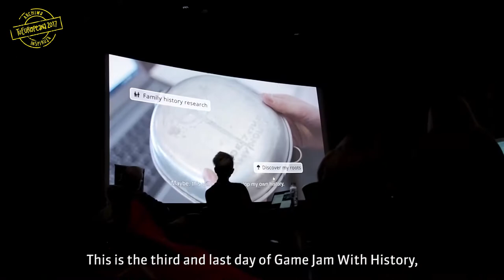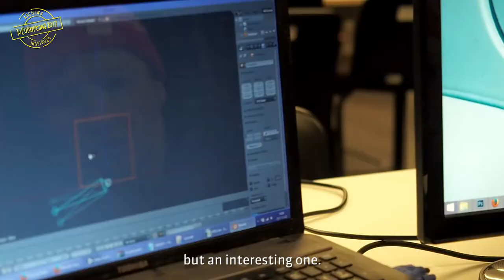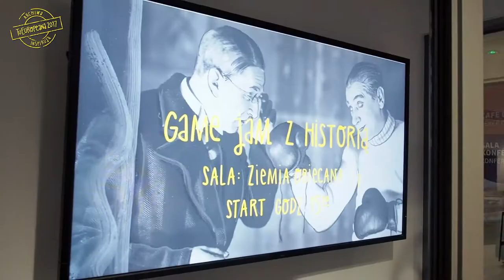Game Jam z Historią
Game Jam z Historią to sesja dla amatorskich i profesjonalnych projektantów oraz developerów gier video, która odbyła się w dniach 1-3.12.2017, w siedzibie FINA.
Tematem wiodącym Game Jamu były czasy I wojny światowej oraz okresu XX-lecia międzywojennego w Polsce. Swoje zasoby archiwalne zasoby przed graczami otworzyły między innymi Europeana udostępniając kolekcję 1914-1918,  Narodowe Archiwum Cyfrowe,  Biblioteka Narodowa oraz Filmoteka Narodowa – Instytut Audiowizualny.

Realizacja filmu: Lucjan Lucimiński